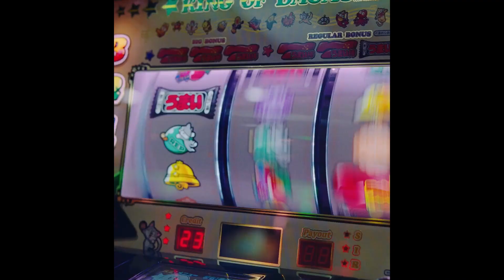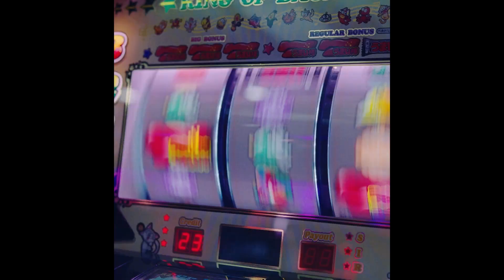ROSALÍA Type Beat - "Tuya" | Reggaetón Type Beat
86 / D minor

Timestamps:

0:00 - Intro
1:58 - Beat Switch(Jersey)
2:25 - Key Change

ROSALÍA Type Beat - "Tuya" | Prod. YOIVNN

Usage Guidelines for this Beat:

This beat is offered for your creative use under the following terms:
You are welcome to use this beat free of charge
for your non-profit project! including uploading it to Only SoundCloud and YouTube

Crediting Requirements: When using this beat on SoundCloud and YouTube,
please credit the producer(s) by including their name in the title
or description of your track(Prod. YOIVNN II).

The tagged MP3 version of the beat is provided for download.
To upload to other platforms such as Spotify and apple music, a lease will need to be purchased!